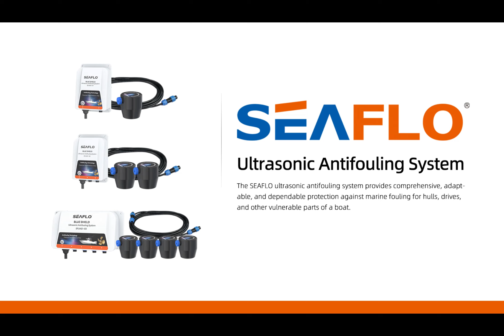SEAFLO Ultrasonic Antifouling System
The SEAFLO ultrasonic antifouling system provides comprehensive, adaptable, and dependable protection against marine fouling for hulls, drives, and other vulnerable parts of a boat.